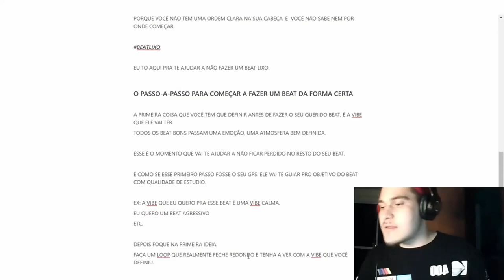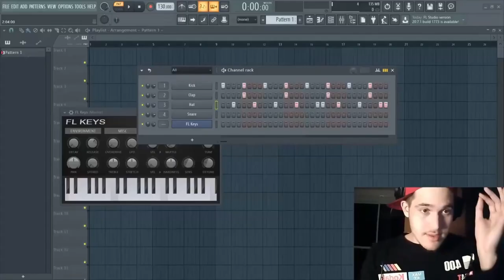VOCÊ PRECISA ENTENDER ISSO PARA CRIAR UM BEAT INSANO!